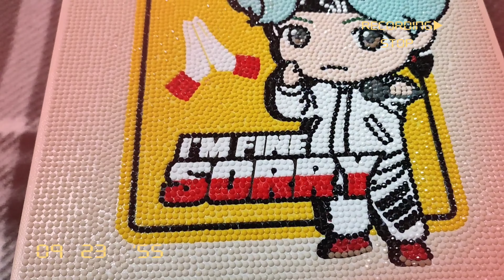CUBIC | Diamond Painting TinyTan Suga Part 4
Album: Tranquility
Artist: G Mills
Release Date: 05062020
Song/s: Crimson, Dunshower, Sublimation, Sublimation, Rest Your Head